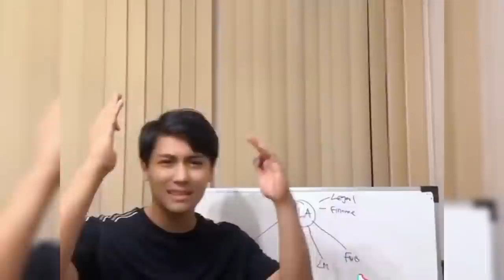BUK HARSIWI MENANGIS HARU SETELAH LESTI BERSEDIA HADIR DIKONSER PESTA RAKYAT 17 AGUSTUS DI INDOSIAR